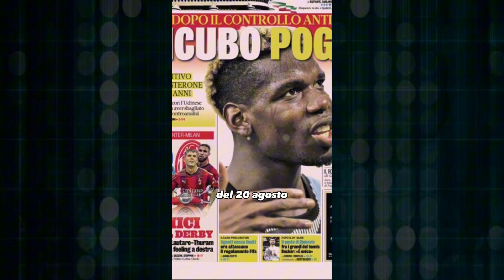COSA STA FACENDO POGBA IN ATTESA DELLE CONTROANALISI: LE ULTIME 👀🔥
Cosa sta facendo Pogba dopo la positività al doping?